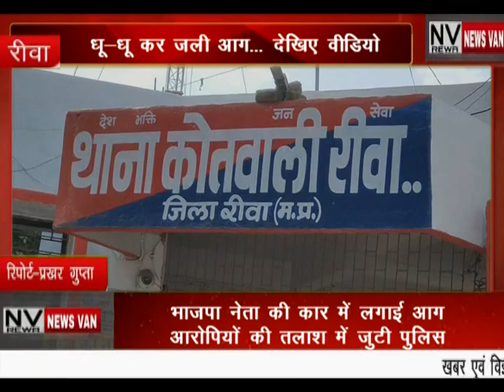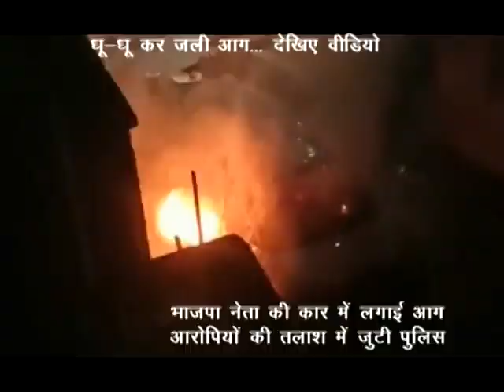शहर में असामाजिक तत्वों ने भाजपा नेता के वाहन में लगाई आग... धू-ध कर जला वाहन... देखिए यह वीडियो....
*शहर में असामाजिक तत्वों ने भाजपा नेता के वाहन में लगाई आग... धू-ध कर जला वाहन... देखिए यह वीडियो. देखें सिटी न्यूज़ वैन रीवा की यह खबर।*